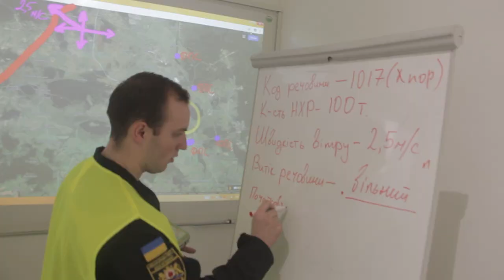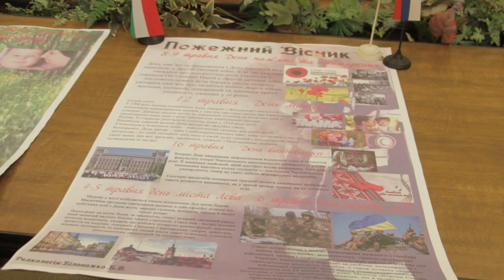Новини ЛДУ БЖД: 69 випуск